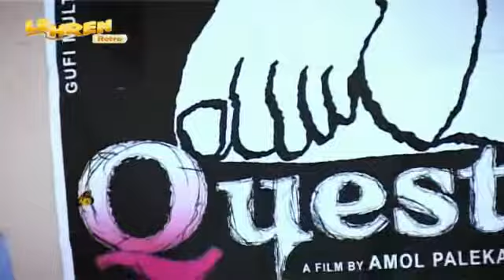Amol Palekar On Quest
Directed by Amol Palekar on his film 'Quest'. Starring Mrinal Kulkarni. Watch the interview of starcasts. About Lehren: